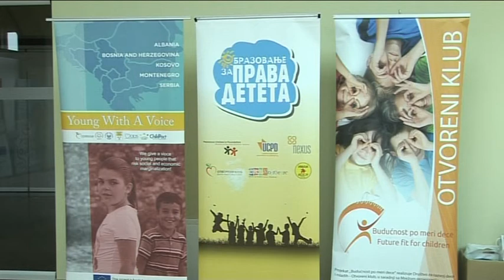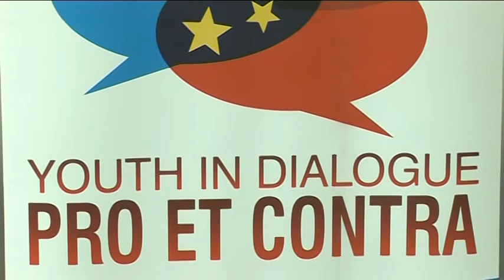belami.rs - OTVORENI KLUB